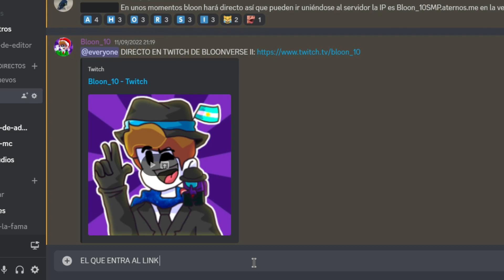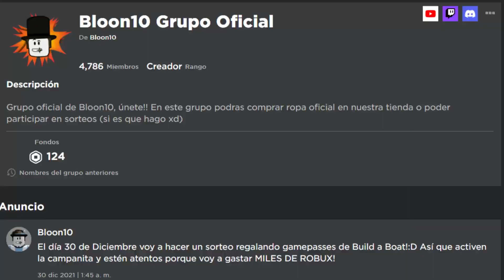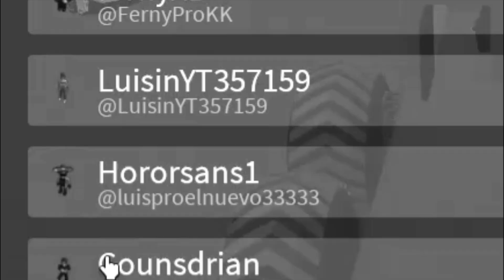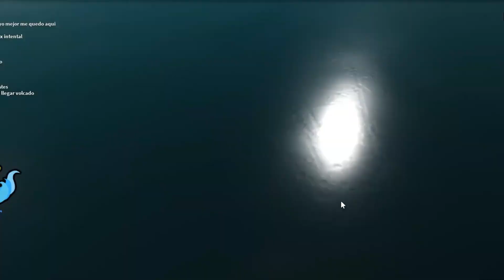EL DELOREAN DE VOLVER AL FUTURO EN BUILD A BOAT FOR TREASURE!! (Construcciones de Subs) | Roblox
F por Adrián xd

ADIÓS!!:'D